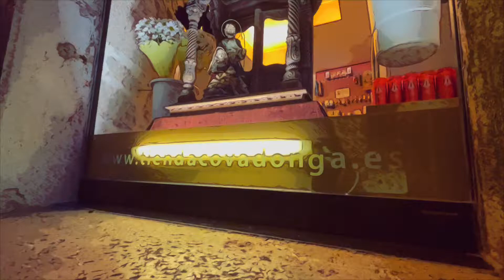Covadonga Navidad 2020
La Navidad de este año 2020 está marcada por la pandemia debida al covid19.
En el Santuario de Covadonga lo hemos preparado todo para que, si finalmente podéis desplazaros, disfrutéis de cada rincón del Santuario.